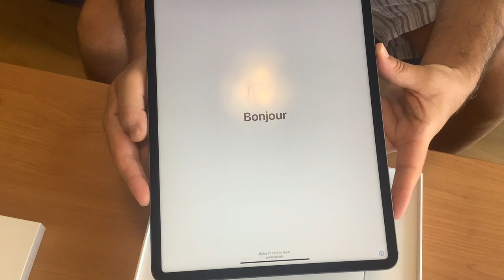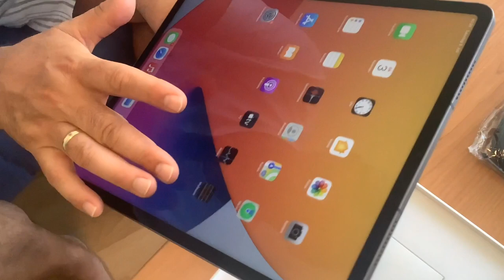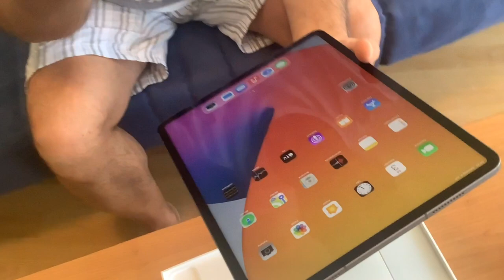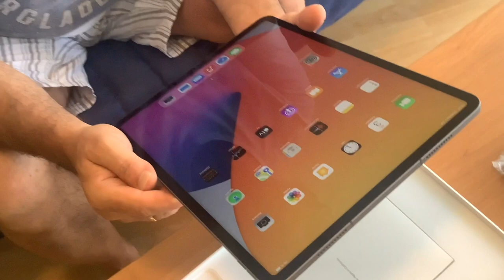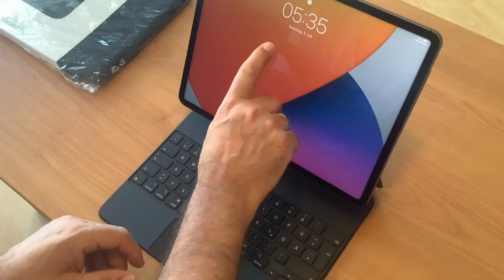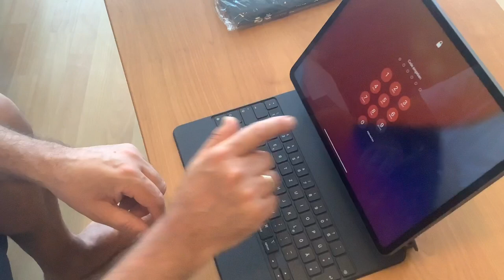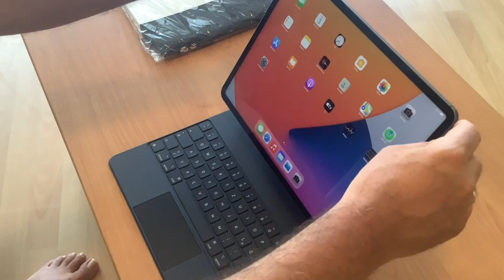iPad Pro 2021 M1 2TB 5th Generation и Magic Keyboard- Разопаковане и презентация на новите модели#1